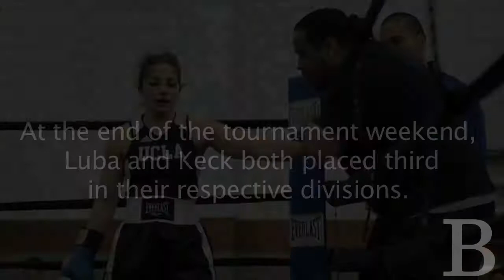Competing in the United States Intercollegiate Boxing Association Championships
UCLA students Rachel Luba and Mei-Le Keck, training under head USC coach Ramon Espada, competed in the U.S. Intercollegiate Boxing Association Championships  on April 11, 2013. This was the first time that female boxing champions were recognized on the national college circuit. Luba and Keck share the emotions they felt fighting for the first time.